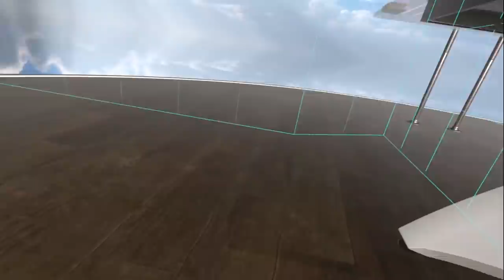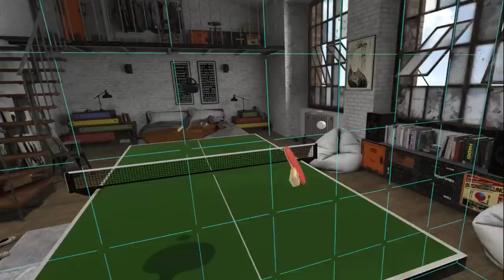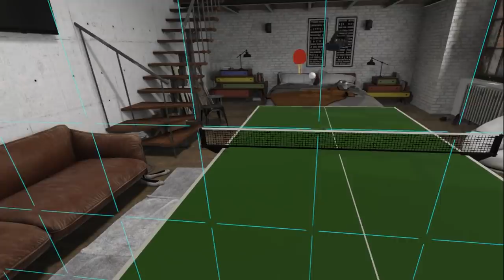VR Games - *INSANE* VR Table Tennis!!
The ultimate Table Tennis simulator. Play opponents in online multiplayer or practice against the advanced AI. With physics designed to be as real as ever achieved in a Table Tennis simulator, you will forget you are in VR.

Come enjoy games with us!